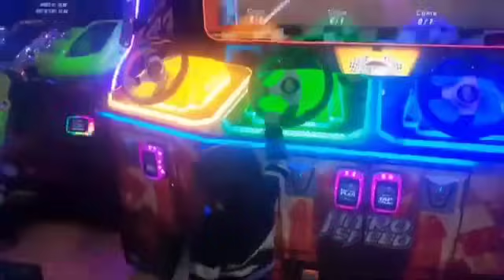Kids day out at Fun City _ Centaurus Mall 🎠🥳